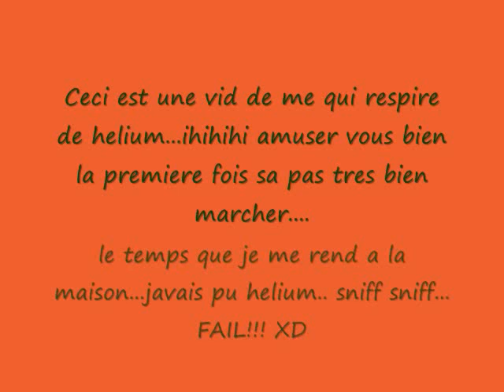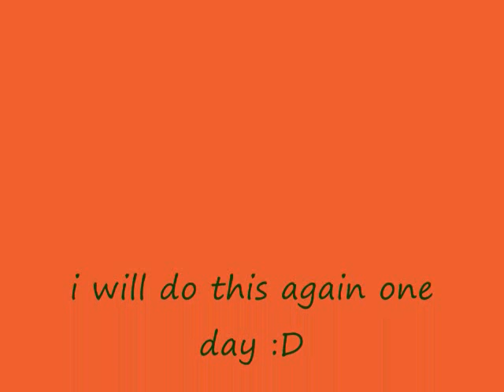Helium Me!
This is my attempt to see if cartoons and tv say true when they say and show ppl inhaling helium from balloons and that your voice changes. Even for me...we shall see?!
i have attempted once without sucess,,,i beleive that the helium escaped because it took time before i got hme and the helium escaped.
this time...will be the good one
i hope you will enjoy and laugh.

ill prolly do it again also...
XD